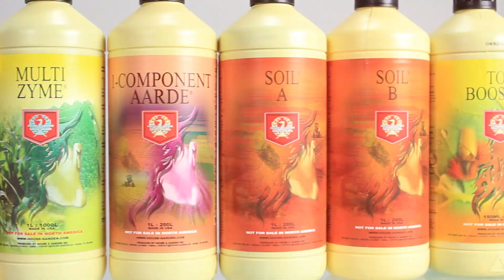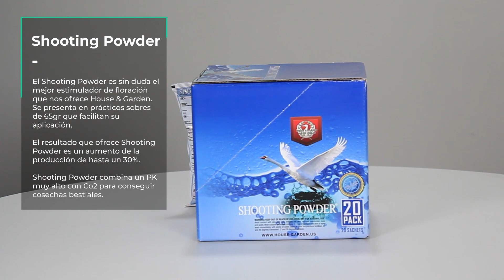FERTILIZANTES HOUSE & GARDEN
Bienvenidos a un vídeo nuevo de Tecnocultivo. Hoy os presentamos House & Garden, un reconocidísimo fabricante de fertilizantes de origen holandés.

Desde sus inicios House & Garden ha buscado la nutrición perfecta y hoy en día nos ofrece una amplia gama de fertilizantes y aditivos con una calidad excepcional. Es considerada una de las mejores marcas para cultivo de cannabis.

ROOTS EXCELURATOR
Roots Excelurator es uno de los mejores estimuladores de raíces del mercado.
Mejora la absorción de nutrientes, con lo que se obtendrán plantas más sanas y fuertes durante todas las fases del cultivo
Protege el sistema radicular contra hongos y patógenos dañinos, evitando su reproducción.
También actúa como desestresante, por lo que las plantas agradecerán su uso tras realizar un trasplante, si han sufrido alguna plaga o estrés ambiental.

MULTIZYME
Multizen o Multizyme de House & Garden es un complemento para el cultivo con un alto nivel de enzimas y coenzimas. Las enzimas descomponen los nutrientes para que la planta los pueda asimilar rápidamente.
Limpia el sustrato de compuestos acumulados y ayuda en la descomposición de los nutrientes haciéndolos más asimilables por las plantas.

También incorpora toda una serie de vitaminas.

1 COMPONENT

House & Garden ha creado el fertilizante base "A+B" en una sola botella. Se obtendrán resultados similares pero es más fácil de utilizar.

Cuenta con todos los minerales y nutrientes necesarios para obtener los mejores resultados en el cultivo. Este abono se debe utilizar durante todo el ciclo de la planta: etapa vegetativa y de floración.

SOIL A + B

Es un fertilizante base para tierra presentado en dos partes que evita la precipitación de la mezcla. Este abono se utiliza tanto en la fase de crecimiento como en la fase de floración del cultivo.

Dada la alta calidad de sus nutrientes quelatados las plantas se desarrollan rápida y vigorosamente.

Para cultivo en coco, hidro o aeroponía se sustituye Soil A+B por la base correspondiente.

TOP BOOSTER

Top Booster de House & Garden es un completo y concentrado estimulador de floración que contiene un alto contenido en fósforo y potasio. Su principal función es conseguir que los cogollos se formen rápido y engorden de forma óptima, potenciando la producción y proporcionando al cultivador los mejores resultados.

También contiene hierro, que favorece el metabolismo general de la planta, convirtiéndose en un elemento esencial para la formación de clorofila.

BUD XL

Bud XL mantiene el aroma y sabor natural de las flores de las plantas. Bud XL facilita el flujo de azúcares hasta el cogollo desde otras partes de la planta, como las hojas y tallos.

Además BUD XL favorece la formación de flores más unidads, más compactas y de mayor tamaño.

La nueva formulación de BudXL hace que los cogollos sean más resistentes, por lo que en general las plantas de cannabis generan más frutos y, por lo tanto, más volumen.

TOP SHOOTER
Top Shooter de House and Garden es un potenciador de floración de alta concentración, con el que obtendrás un crecimiento exponencial de los frutos, compactos y de la mejor calidad gracias a que mejora el rendimiento de la planta respetando la calidad del fruto final.
Este booster de House & Garden, está destinado a cultivadores que busquen optimizar al máximo la cosecha.
Un exceso de Top Shooter puede provocar estrés en las plantas.

SHOOTING POWDER
El Shooting Powder es sin duda el mejor estimulador de floración que nos ofrece House & Garden. Se presenta en prácticos sobres de 65gr que facilitan su aplicación.
El resultado que ofrece Shooting Powder es un aumento de la producción de hasta un 30%.
Shooting Powder combina un PK muy alto con Co2 para conseguir cosechas bestiales.

DRIP CLEAN
Drip Clean de Hause & Garden limpia el medio de cultivo ya sea tierra, coco, lana de roca, aeroponía, Etc, de las sales minerales acumuladas.
Se puede utilizar durante todo el cultivo.

Los formatos disponibles son: 150ml, 500ml y 5 Litros. Para más información acerca de los diferentes formatos o más productos visita nuestra web tecnocultivo.es.